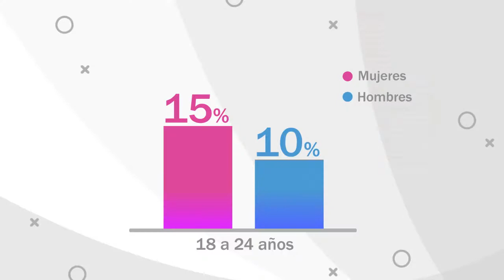Tiene una vida plena sin dolencia alguna a sus 98 años de edad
Ha vivido plenamente 98 años

Es la mujer más longeva del campo 16 perteneciente al municipio de Cajeme y dice sentirse joven, pues no tiene ninguna enfermedad, y ningún tipo de dolor en su cuerpo.